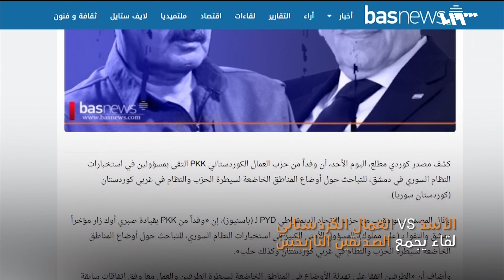لقاء السحاب.. الأسد يستقبل وفدا من PKK في دمشق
كشف موقع باسنيوز أن وفداً من حزب العمال الكوردستاني بي كي كي التقى بمسؤولين في استخبارات النظام في دمشق، للتباحث حول أوضاع المناطق الخاضعة لسيطرة الحزب والنظام في شمال شرق سوريا.
الموقع أضاف أن وفداً من البي كي كي بقيادة صبري أوك زار مؤخراً دمشق والتقى بعلي مملوك، مضيفا أن الطرفين اتفقا على تهدئة الأوضاع في المناطق الخاضعة لسيطرتهما والعمل وفق اتفاقات سابقة بين الجانبين.
أخبار دمشق اليوم
بشار الأسد علي مملوك

تقرير: إسماعيل درويش